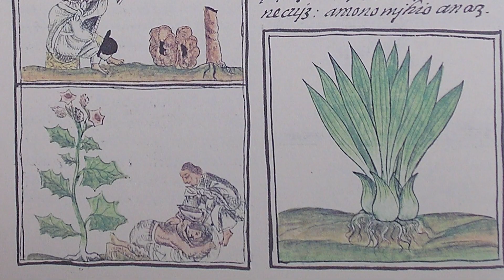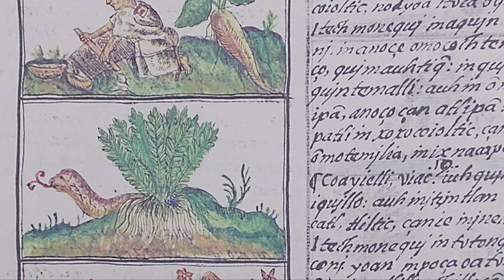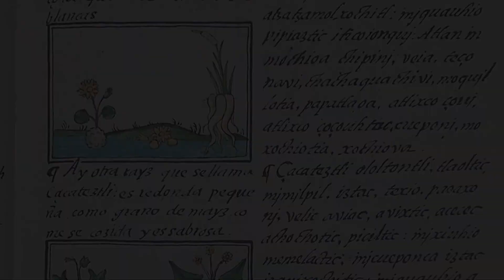Modos de producción agrícola en la Nueva España